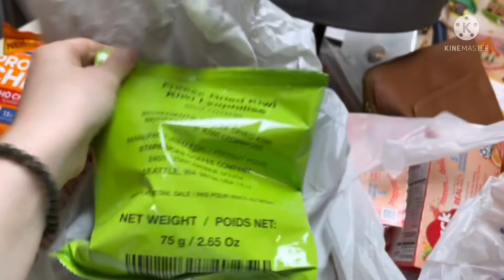CLEANING MY ROOM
Kinder eggs are pretty tasty. I like the Dino!
My room feels so much better now that I cleaned up a little and got rid of some clothes.

Walmart run! I got some things I needed and some I didn’t.

The Redhead Review